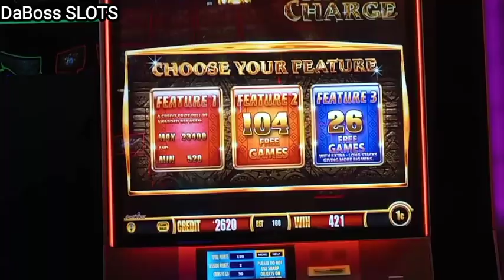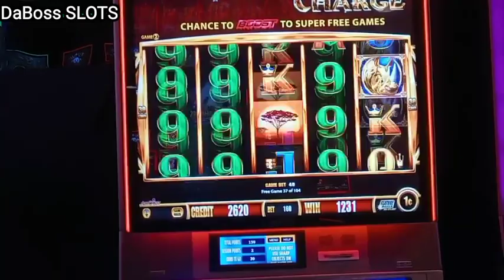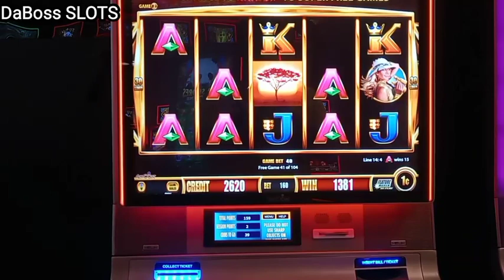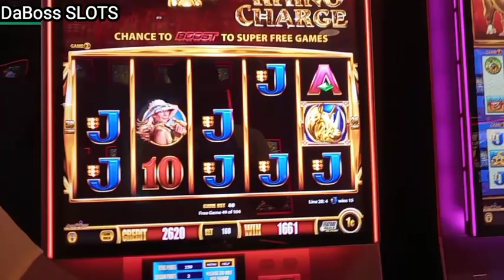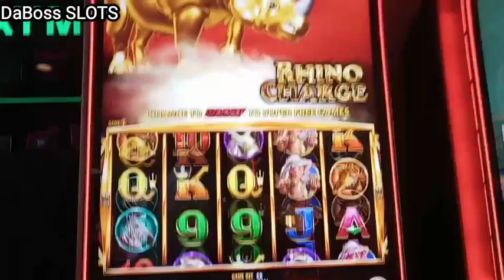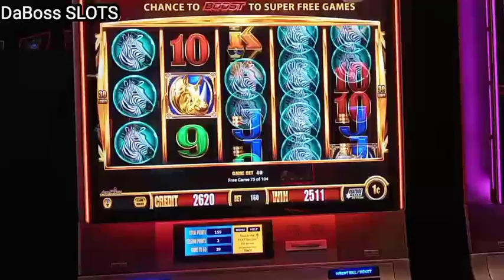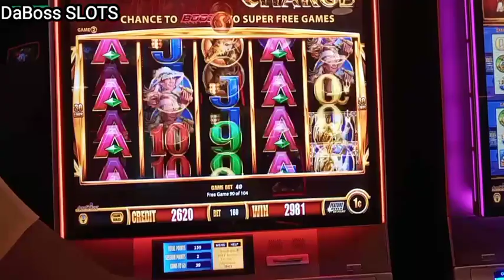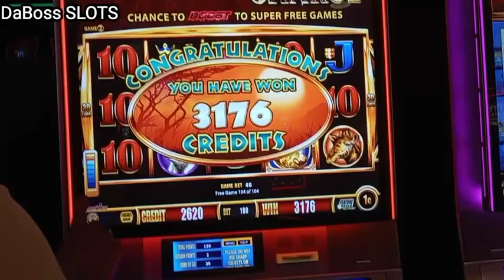WONDER 4 BOOST SLOT MACHINE _ RHINO CHARGE BONUS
AND BE APART OF DABOSS GANG

how to win on SLOT MACHINES SLOT MACHINE wins today
casino wins today

waterview casino and hotel Vicksburg Ms